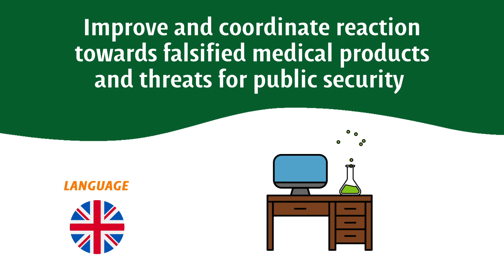LAMUN XXXIII (November 13th and 14th, 2020)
Welcome to the Thirty-Third Edition of the Latin American Model of the United Nations